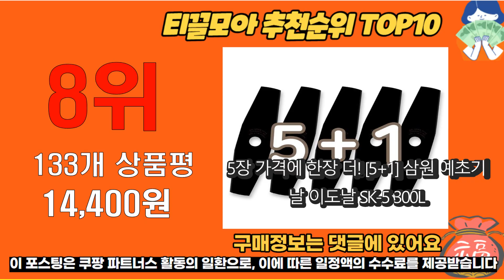2023년 이거 강력추천! 예초기날 가격,후기,평점 비교 추천순위 top10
❤️❤️❤️2023년 이거 강력추천! 예초기날 가격,후기,평점 비교❤️❤️❤️
1위. 예초기 부착 관리기 텃밭 고랑 제초 잡초 로타리 소형 미니 날 기계 호미 [59,900원]

2위. 일제 10인치 원형 예초기날 255x40P 초경 벌초 YASHIRO [14,950원]

3위. 일제 부사 예초기2도날 예초기일자날 안전날, 1개 [8,700원]

4위. 잡초킬러 예초기 나일론커터 4줄날 레드킹예초기날제초기날, 단품 [22,750원]

5위. RVT 부착형 트리머 RT-24TM 예초기 정원 조경 전정기 가지치기 부착톱 고지 작업대 연결대 엔진 충전 [42,700원]

6위. 아레나토리 나이론커터 AK-396 예초기날 관통형 안전날 자동뭉치 벌초 제초 잡초제거, 나일론커터(AK-396) [44,900원]

7위. 뉴도도왕 예초기 안전날 뉴 도도왕 + 프로날 추가증정, 1개 [37,990원]

8위. 5장 가격에 한장 더! [5+1] 삼원 예초기날 이도날 SK-5 300L [14,400원]

9위. 슈나이더 무선 충전식 예초기 안전한 예초기날 초경량 충전식배터리 날10개 + 블루투스 선글라스 증정, 02_본품+배터리2개+칼날 10개 [59,000원]

10위. 5장 가격에 한장 더! [5+1] 삼원 예초기날 이도날 SKS-51 [33,000원]